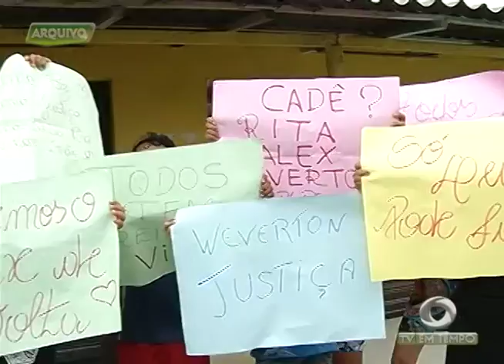IBGE: Pesquisa mostra que amazonense é o povo que mais pratica atividades físicas no Brasil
03º BLOCO JORNAL 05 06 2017 - IBGE: Pesquisa mostra que amazonense é o povo que mais pratica atividades físicas no Brasil